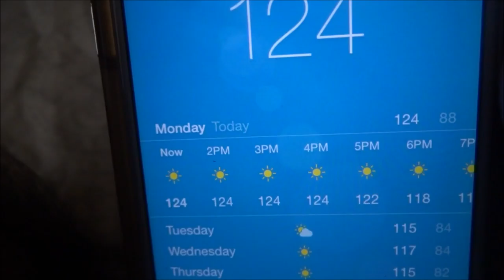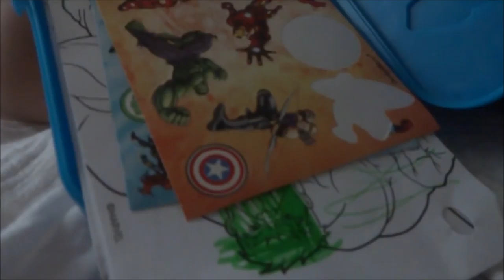Vlog #63 Hubby graduates from Cal State San Bernardino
facebook: Bee Rodriguez (***please message me stating you are one of my subscribers as this is my personal page)